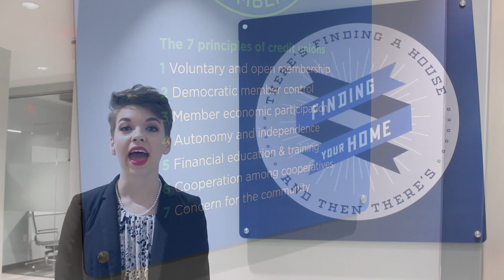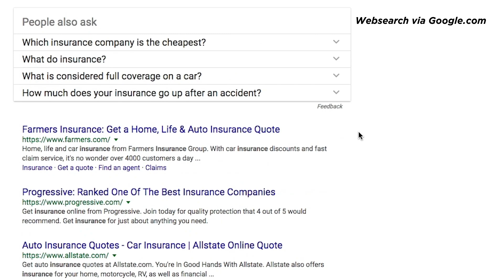All About 7 Title & Insurance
Did you know as a credit union member that you have access to a quality title and insurance company? They are credit union people, helping credit union people find the easiest and most affordable rates on your home closings and insurance.